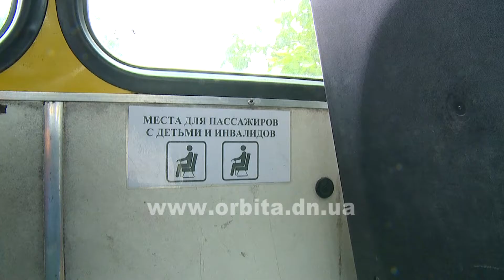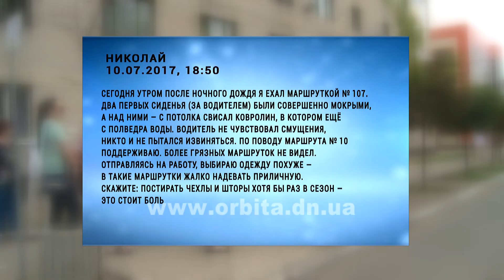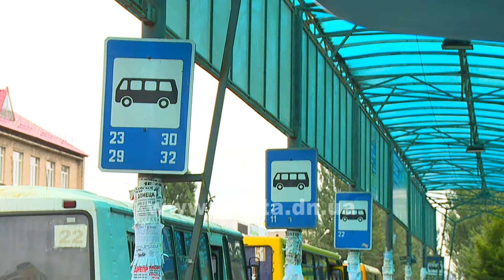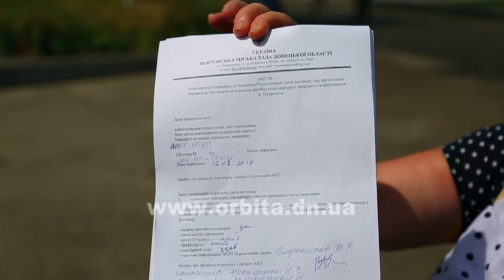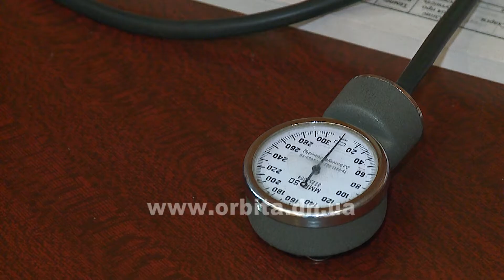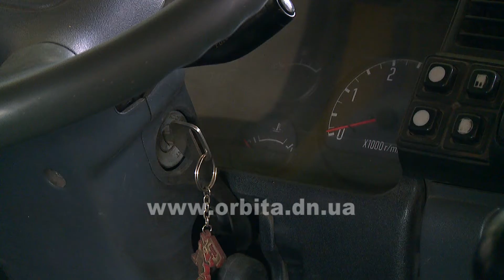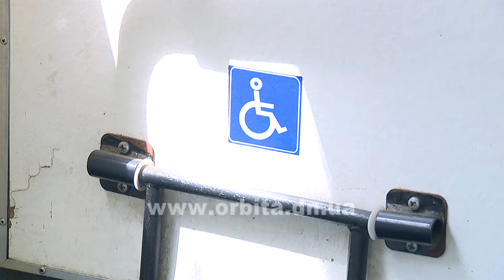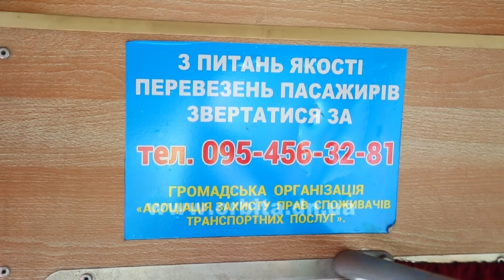Эх, покровские маршрутки, или Реально ли повлиять на качество транспортных услуг?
Статья на сайте телекомпании «Орбита» о желании покровских властей проверить пассажирский транспорт, собрала десятки комментариев, в большей степени, негативных. С целью подтвердить или опровергнуть такие мнения, на улицы города вышла специальная комиссия, за работой которой наблюдала и съемочная группа программы «Ступени».